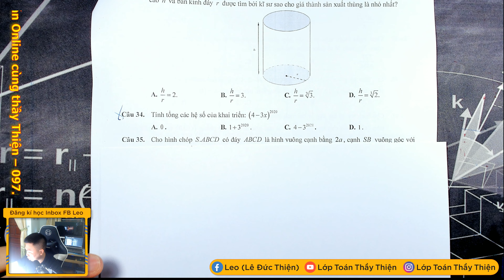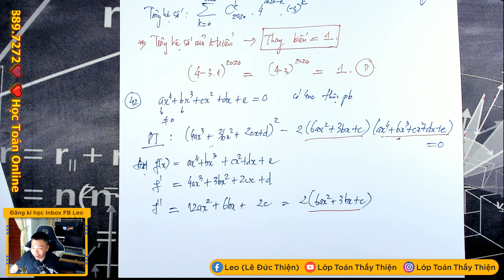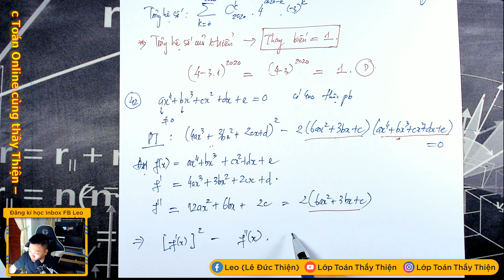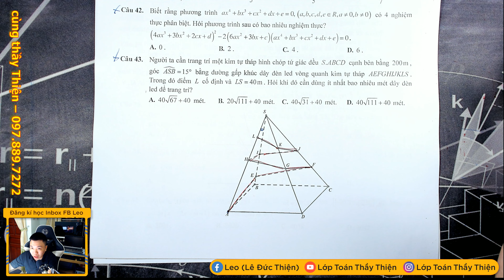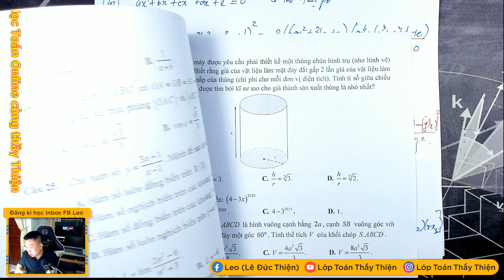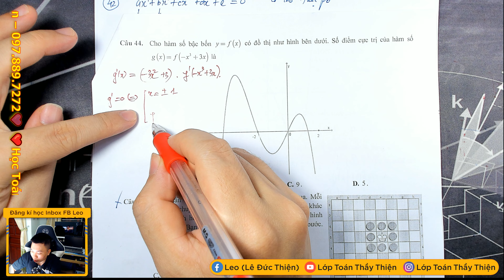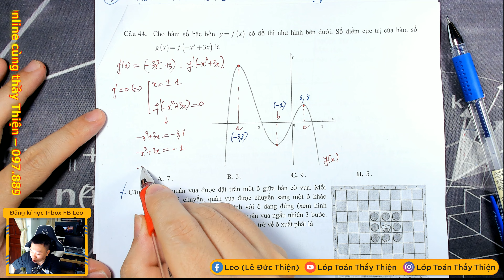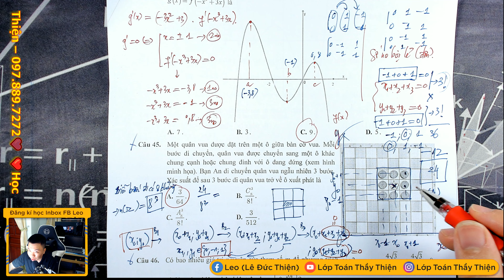TOÁN 12A - GK1 - Chữa đề Hoàng Văn Thụ 20-21 P1 (20/10/2021)